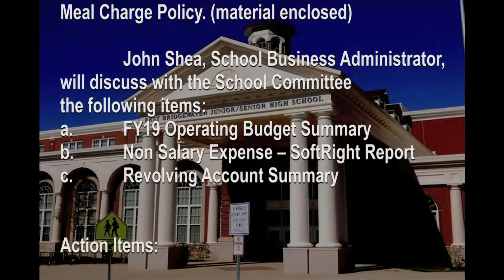School Committee 6-20-19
Regular meeting of the East Bridgewater School Committee.